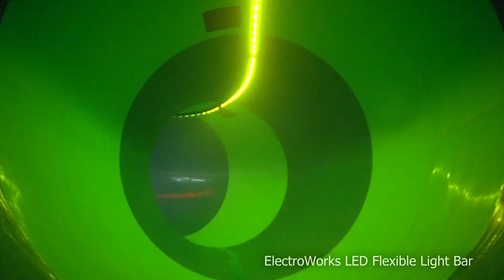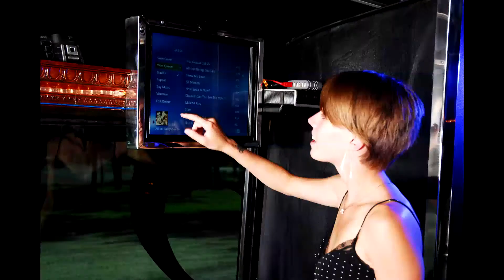ProSlide Tantrum Alley Waterslide with LED Lights and Sound.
One of the best waterslides built, ProSlide Tantrum Alley at Great Wolf Lodge in Pocono Mountains, PA.  ElectroWorks added all the sound, lighting and show control.  Over 4000 RGB LEDs and over 6000 watts of audio power...it's really cool.